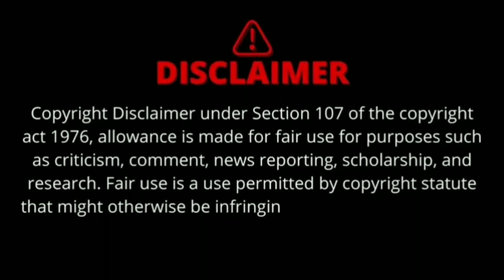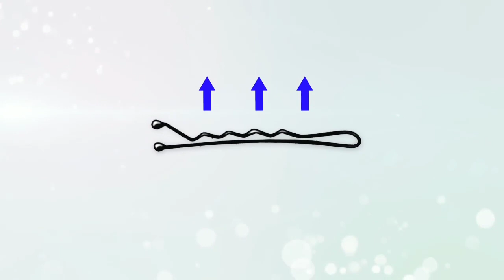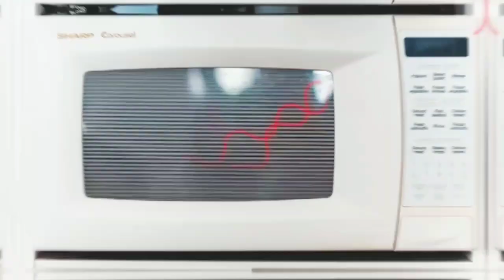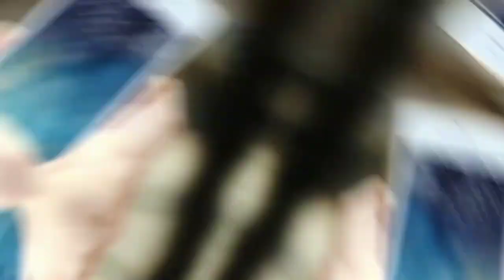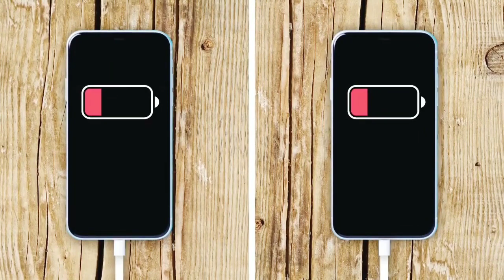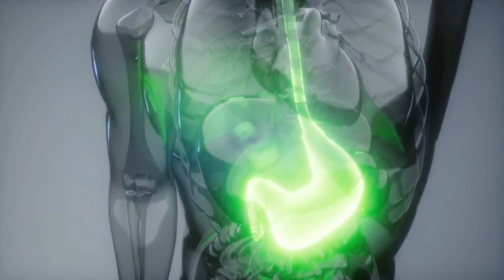😱தினமும் செய்யும் தவறுகள்_Eight Things You Do Wrong Every Day_ Tamil Facts_fact force